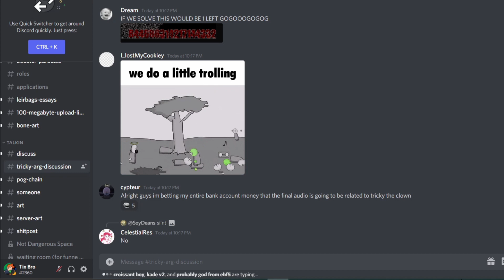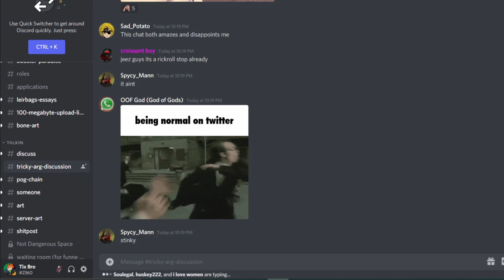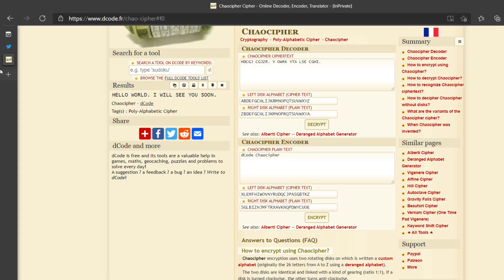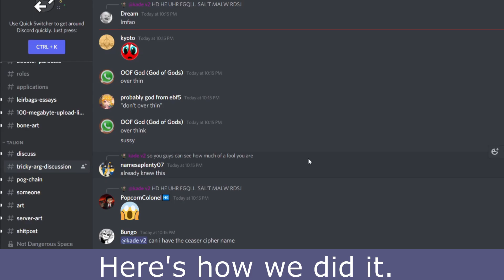How We Solved A Tricky Riddle...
"TRICKY ARG SOLVED?!?!??!! NEW AUDIO FROM HANK? (GAMEPLAY CONFIRMED BTW!!!) REAL LEAKS!"

cool people who made the mod.

(kade dev tricky arg clownfest)

for the youtube algorithm I think (ignore below)

(HANK PHASE CONFIRMED?!? TRICKY ARG, HANK HAS TWITTER?) NEW TRICKY WEEK LEAKS | FNF

(PHASE 3, PHASE 0 ) NEW TRICKY WEEK LEAKS | Friday Night Funkin'

new tricky phase 3 phase 4 week leak update mod tricky arg